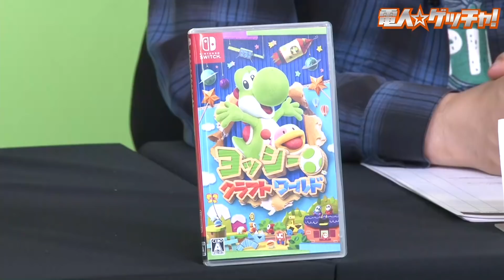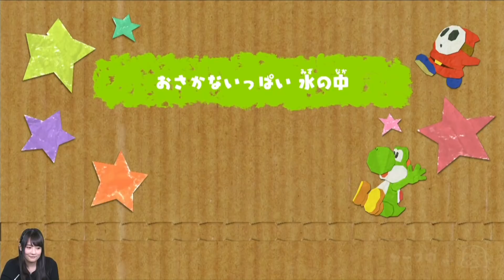『ヨッシークラフトワールド』（2019年4月4日放送分）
クラフトの世界をゆけ！ヨッシー！
冒険の舞台は、空き箱や紙コップなどでできた工作の世界。
奥行きのあるクラフトワールドで、ヨッシーは得意のタマゴ投げで敵を倒したり、
隠されたアイテムをゲットしたり、工作の仕掛けを動かしたりと、隅々まで探索しながらゴールを目指します。
また、コースのウラ側を見ながら、ゴール地点から逆走して進む「ウラコース」を収録！
オモテとは違う新たな発見があるはずです。
Joy-Conをおすそわけすれば、2人のヨッシーで協力して冒険を楽しむこともできます。

©︎ 2019 Nintendo

※この映像は、任天堂株式会社の著作物の利用にあたり、同社の許諾を得て配信しています。